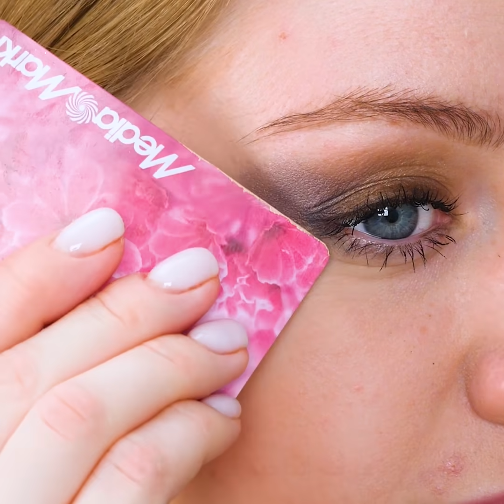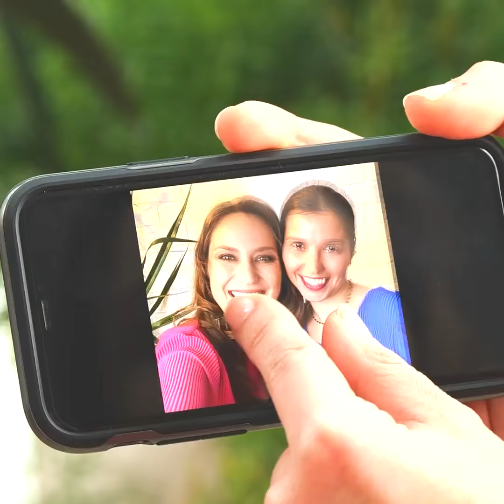حيل تجميل يجب أن تعرفها كل الفتيات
00:00 حيل تجميل عبقرية
03:47 خدع تجميل بسيطة
06:46 حيل عبقرية للفتيات